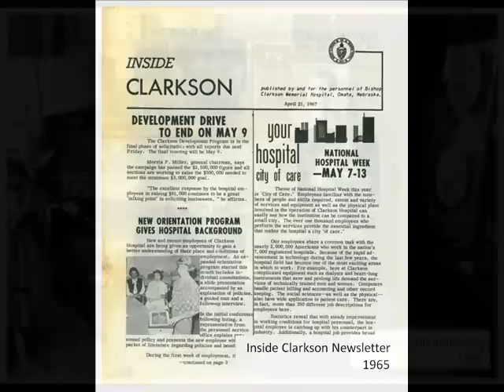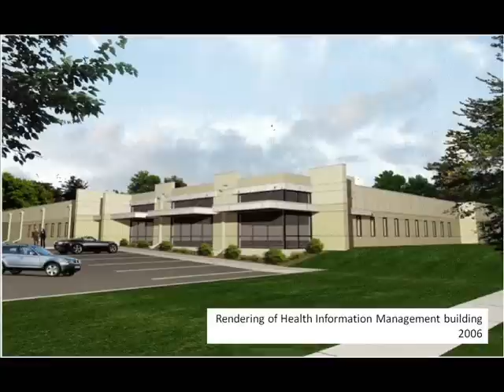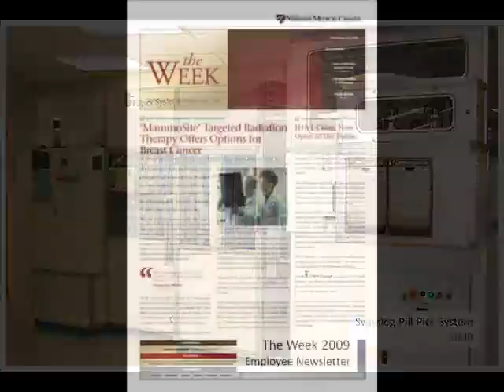History in Photos - The Nebraska Medical Center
The Nebraska Medical Center's roots go back to 1869 when Bishop Clarkson opened the state's first hospital in downtown Omaha. When the University of Nebraska opened its medical school here several years later, a rich history of great patient care, research and education was born. University Hospital and Clarkson hospital each grew on their own for decades until 1997 when the two hospitals merged to form The Nebraska Medical Center. As partners, The Nebraska Medical Center and UNMC form a large and important part of Omaha, occupying more than five city blocks and millions of square feet of building space in midtown Omaha. These photos show where it began and how medical care and technology has progressed over the years.
The medical center looks forward to a bright and promising future delivery Serious Medicine and Extraordinary Care to all our patients.